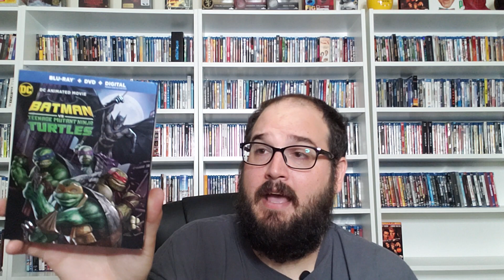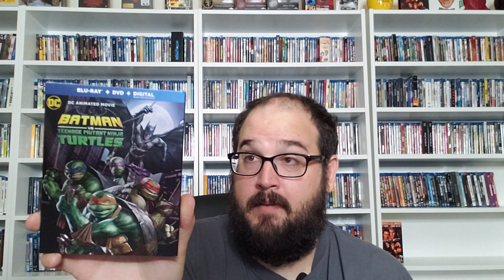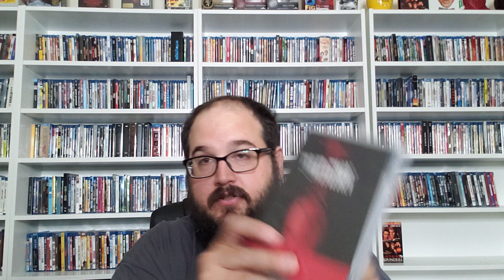Fourth of July Haul plus 2 Really, Really Ridiculously Good Looking Unboxings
Check out what I grabbed on our Fourth of July adventure to Columbus Flea Market and also packages from Brandon S. And Joe Martinez.